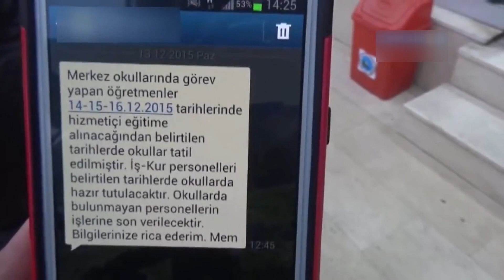ÖĞRETMENLER ADIM ADIM GÖZETLENİYOR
Milli Eğitim Bakanlığı, son zamanlarda çatışmaları protesto eden eğitimcileri bulmak için belge topluyor.  Hazırlanan genelgede belgelerin Teftiş Kurulu Başkanlığı'na gönderilmesi de isteniyor.